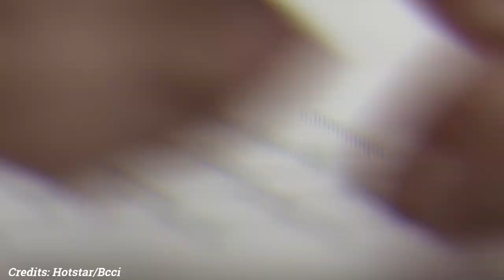IND VS BAN 1st T20 Match LIVE: देखिए,टॉस के बाद शुरू हुआ भारत बांग्लादेश के बीच पहला T20 मैच,Rohit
ABOUT CRICKET NEWS: Friends, as you all know that the Indian cricket team has gone on a tour against Bangladesh and on this tour we are seeing many players like Rohit Sharma, Virat Kohli now joining Team India and today the T In the Twenty20 match being played, he has shown excellent batting performance so far. Friends, the batsmen of Team India have now made the Indian team case core cross one and a half hundred runs and still Rohit Sharma, Virat Kohli are batting on the field in a rapid manner. Although friends, this first T20 match is being played at Shere Bangla Stadium, where all of you can watch the live telecast of this match on Star Sports on television and if you want to watch the online streaming of the match, then for that you all can use Hotstar application. Will you be able to Where this match is being shown, then tell the same friends about the live update of the match, so now if you want to know about the live update of this MT match being played today just before the first ODI between India and New Zealand, then friends here Rohit Sharma and KL Rahul started the innings for Team India today, where KL Rahul once again got out after performing. Actually friends, he played an innings of only twenty-two runs, then after the dismissal of KL Rahul, Suresh Iyer, who came on the field, could not do anything special and he got out after scoring twelve runs and these two big fifty of Team India Already engaged before the run. Although Rohit Sharma was still standing on the field, but at the other end, Deepak Uda, who came out to bat again, got out after scoring thirty-two runs.

Although friends, after the fall of these three big wickets, now it is the turn of Virat Kohli. Meanwhile, the century partnership between Rohit Sharma and Virat Kohli is completed in just forty balls and both the batsmen are batting at their respective ends. During this, Rohit Sharma played an inning of one hundred and two runs in just fifty-eight balls and Virat Kohli, who was supporting him, was not going to lag behind. He also played well with Rohit Sharma and hit a lot of sixes and fours just on his lines.

 He played a stormy inning of eighty-seven runs in today's match. Although friends, seeing this fast batting performance, the whole country of India was also surprised that how did these batsmen play such innings because after the ODI and T-Twenty series against New Zealand, now the Indian players, now India's captain Rohit Sharma and Virat Kohli have joined the team. Come back and now once again Rohit Sharma's form is good for all of us to see but Virat Kohli is still maintaining his form which he left in T20 World Cup.

So friends, after seeing such fast batting of Rohit Sharma and Virat Kohli here, whole India is surprised where everyone is praising them. Rest now what do you all believe that which team will win between India and Bangladesh team.

Friends, do you think that Rohit Sharma, Dhoni, Suresh Raina and Hardik Pandya should return to the Indian team or not?